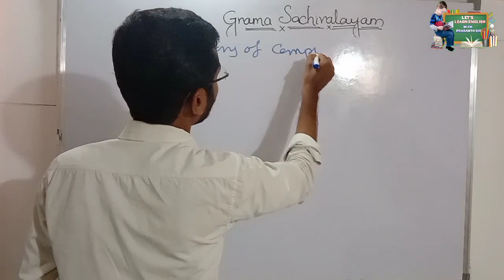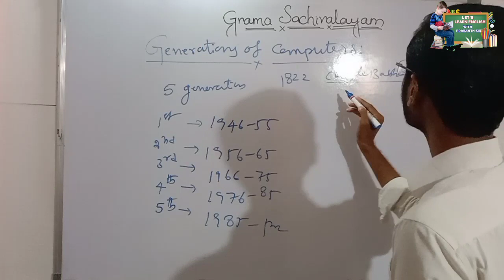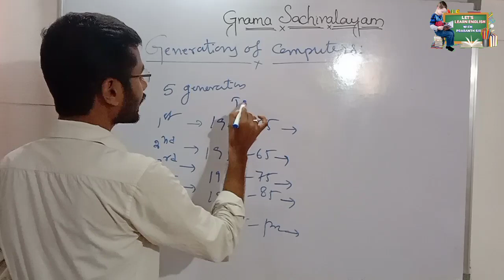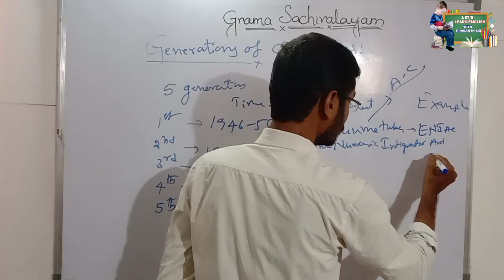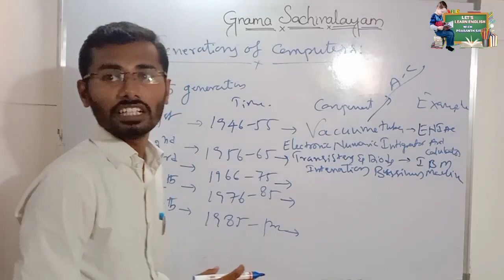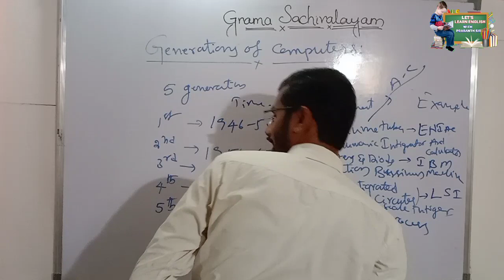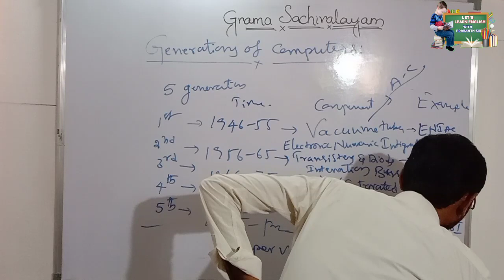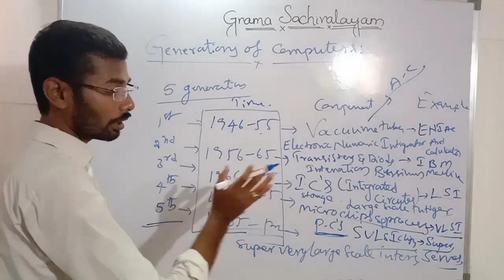COMPUTER BASIC FOR RRB NTPC IN TELUGU II COMPUTER AWARENESS CLASS IN TELUGU FOR RRB, NTPC CLASS-3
let’s learn English Prasanth sir
Letslearnenglish Prasanth sir
prasanth sir
grama Sachivalayam
mental ability
quantitative aptitude
dachetti kantha rao
yaswanth patnaik
Digital assistant
live class
grand test
live test
chapter wise test
prasanth sir
grama Sachivalayam
mental ability
quantitative aptitude
dachetti kantha rao
yaswanth patnaik
Digital assistant
live class
sachivalayamwardsanitationassistant# Let'sLearnenglishPrasanthsir# gramasachivalayam# Grama sachivalayam exama and preparation Plan.
Grama sachivalayam this video caries detail information about PART-A  of all categories post . we can understand through this video marks and its weightage of topic wise i part A section . my remain video are made by me the weightage of marks in topic wise for all categories post
Grama Sachivalayam govt jobs
 Grama Sachivalayam lineman jobs
Grama Sachivalayam model question paper
Grama Sachivalayam online tests
 Grama Sachivalayam official notification 2020
 Grama Sachivalayam online registration
Grama Sachivalayam apply online 2020 AP
 Grama Sachivalayam jobs online apply AP
Gram Sachivalayam SURVEY ASSISTANT JOBS Preparation plan Latest news Reasoning - ANALOGY PART -2 Andhra Pradesh bougolika sastram Reasoning - Analogy Number Series analogy test Grama sachivalya various of marks. Grama Sachivalaya. Generation of computers letslearnenglishprasanthsir#